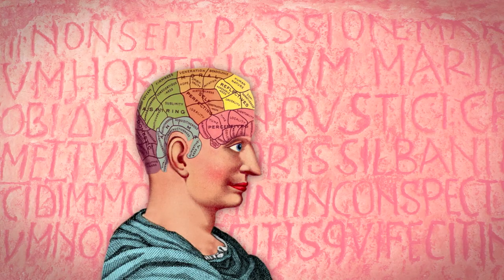ORPHEUS & EURYDiKE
Zusammenfassung in 3 Minuten.
Ein gereimter Trickfilm, angesiedelt zwischen geistreich, gewitzt und Wikipedia.
Ausgezeichnet mit dem Prädikat "Besonders wertvoll" der Deutschen Film- und Medienbewertung.
Aus der Serie KLASSiKER iN 3 MiNUTEN (FSK 6 Jahre).